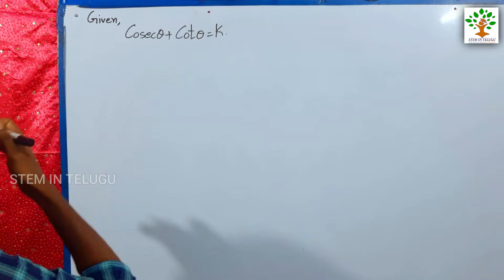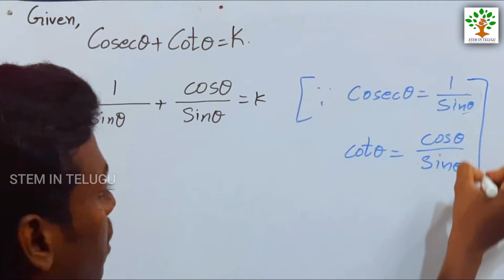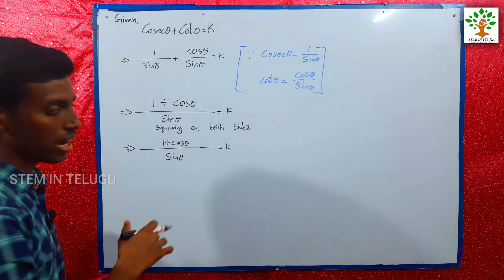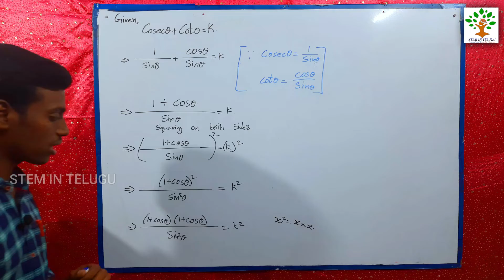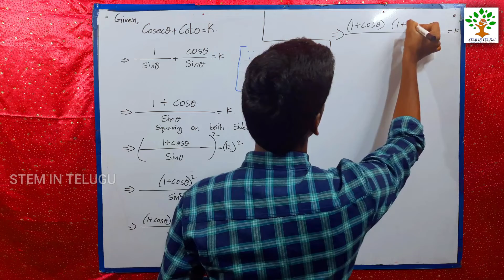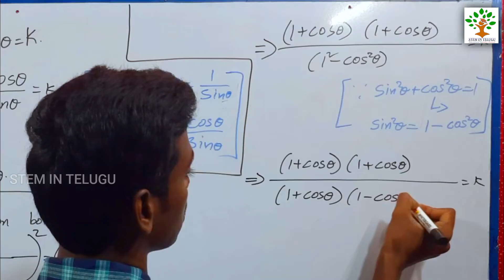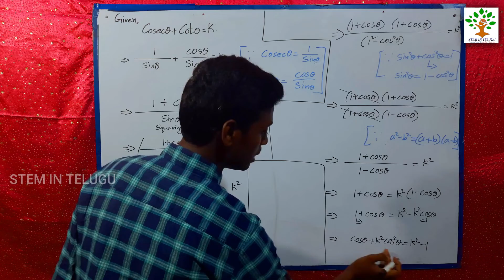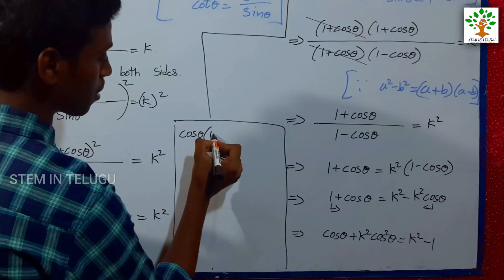If cosec θ + cot θ = k then prove that cos θ = k²-1/k²+1. Trigonometry 10th class ||D.Yesu Ratnam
If cosec θ + cot θ = k then prove that cos θ =  k²-1/k²+1
If cosec θ + cot θ = k then prove that cos θ in terms of k.

మా  STEM IN TELUGU టీమ్ చేస్తున్న Work నచ్చినట్లయితే మీ వంతు సహాయం చేయగలరు.
Google Pay/Phone Pay Number: 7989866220 (D.Yesu Ratnam)